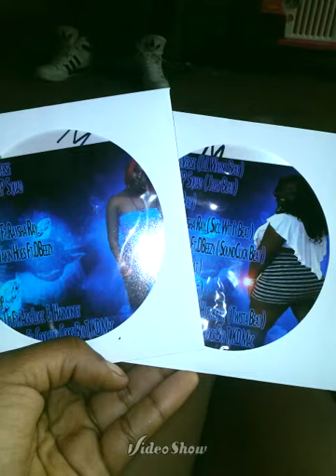Dedication ft. Emanni & Tra Mack